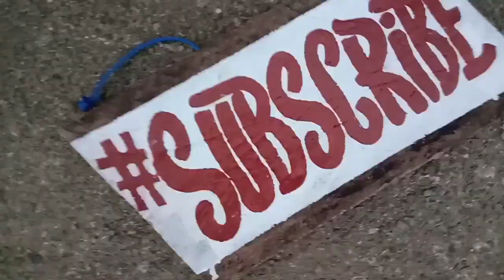NEW CHA CHA GANDA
Cha Cha